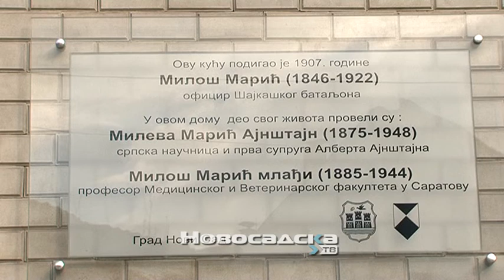Obnovljena kuća Mileve Marić